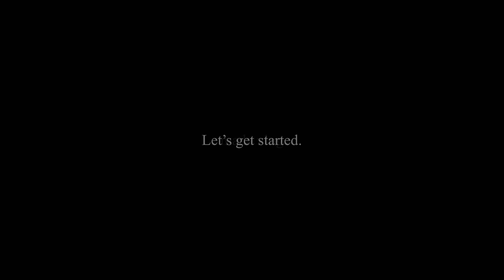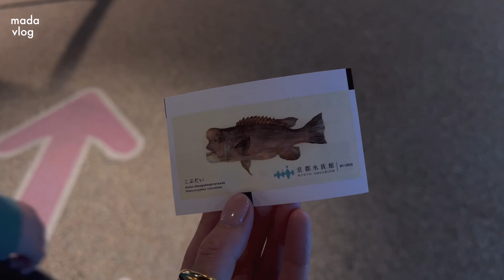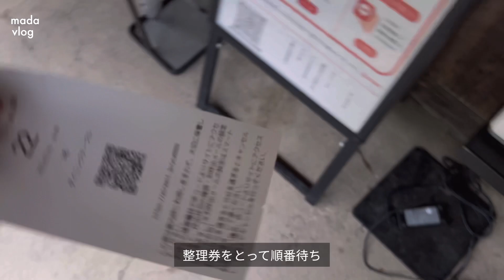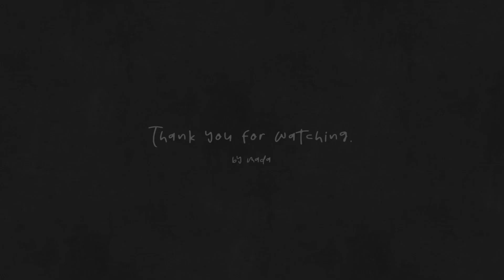VLOG 「京都旅行」京都グルメ モーニングは老舗カフェの絶品フレンチトースト, 嵐山で食べ歩き, 人気のお蕎麦屋さん, カフェ, コーヒーショップ, 京都水族館, 大丸京都店おすすめのパン屋さん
京都観光の記録です（後編）
朝は早起きをして喫茶店でモーニングを楽しみました♡
人気の観光地「嵐山」では一時間待ちのお蕎麦屋さんやカフェにも行ってきました
美味しいものをたくさん食べて帰ってきた2泊3日の京都旅
京都の美しさを少しでも共有できたら嬉しいです